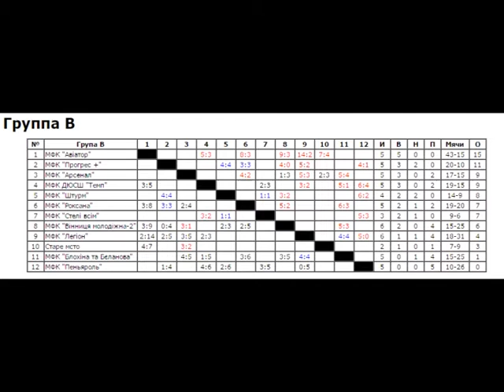Футбольний тиждень Випуск 224